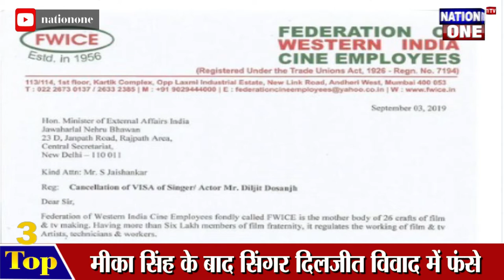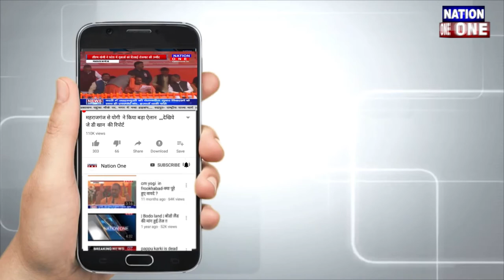आज की बड़ी खबरें ...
पीएम मोदी ने मथुरा से पशु आरोग्य के लिए लॉन्च की योजना.. राष्ट्रीय पशु रोग नियंत्रण कार्यक्रम की शुरुआत हुई है...

पटरियों पर दौड़ती ट्रेन अचानक थम गई... वजह थी चंद्रयान 2 क्यो फैल हुआ

मीका सिंह के बाद अब बॉलीवुड एक्टर और सिंगर दिलजीत दोसांझ एक विवाद में घिरते नजर आ रहे है... दिलजीत दोसांझ अमेरिका में एक प्रोग्राम करने वाले हैं.

Thankyou.